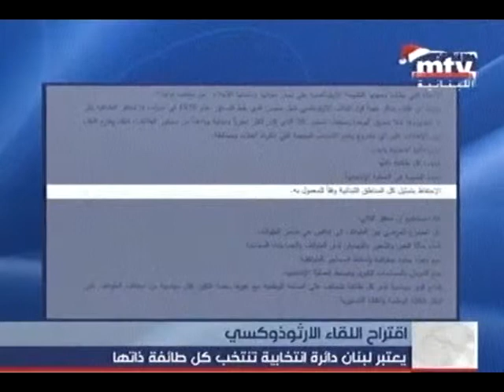اللقاء الأرثوذكسي يعتبر لبنان دائرة واحدة طائفية